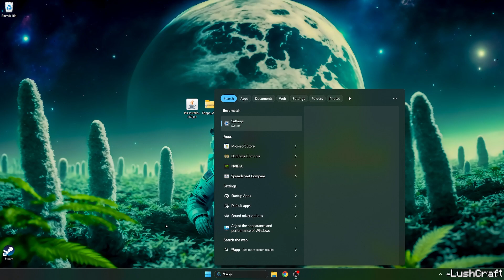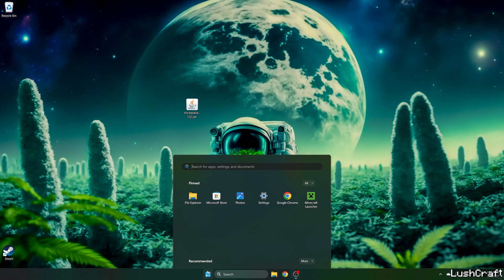How to Install Kappa Shaders in Minecraft 1.21.4 (Ultra Realistic Graphics!)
Looking for the best realistic shaders for Minecraft 1.21.4? Kappa Shaders is the perfect choice for stunning lighting, lifelike water reflections, and realistic clouds. This tutorial will guide you through the step-by-step installation of Kappa Shaders on Minecraft 1.21.4, including how to optimize settings for the best performance.

🔹 Why Use Kappa Shaders?
✔️ Ultra-realistic lighting & reflections
✔️ Dynamic shadows & cinematic effects
✔️ Improves Minecraft’s atmosphere & immersion